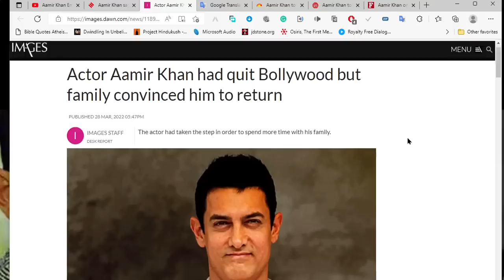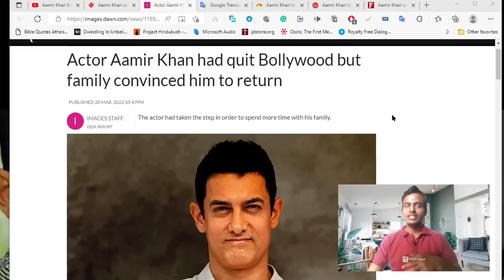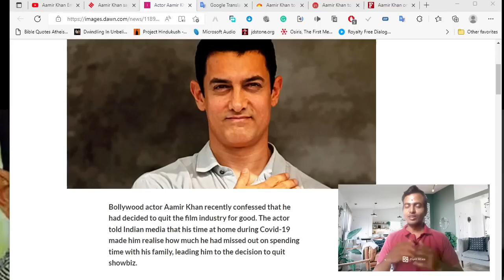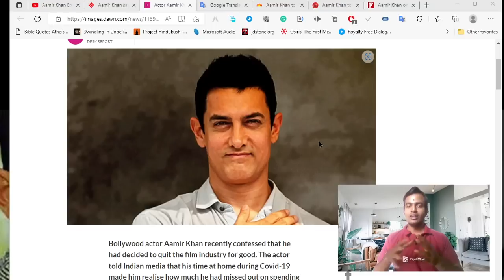బాలీవుడ్ నుంచి రిటైర్ అయిపోతా -Amir Khan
Aamir Khan To Take 2-Month US Trip Post Laal Singh Chaddha’s Failure?

Aamir Khan’s Laal Singh Chaddha has turned out to be a disaster at the box office. The film was in the making for a long time and had a huge cost riding on it. The film had negativity surrounding it even before its release, but the actual performance has left trade experts and even Aamir shocked if reports are to be believed. Now, the latest we hear is about Aamir taking a US trip.

LSC reportedly had a budget of 180 crores riding on it. Apart from it, the film was in development for years and the team actually started working on it three years back. However, the theatrical performance has been quite shocking considering it was Aamir‘s comeback film post 4-year hiatus. Expectedly, the actor is heartbroken due to LSC’s failure and unnecessary negativity about him.

As per the reports flowing in, Aamir Khan is taking a 2-month trip to the US as downtime to get over the failure of Laal Singh Chaddha and all negativity due to boycott trends against him and his film. It is also learnt that during the same time, the actor will be discussing the release plans of releasing LSC in some international circuits.

Trending

If it’s true, we hope Aamir Khan soon comes out of Laal Singh Chaddha’s failure and bounces back strongly with his next work.

Meanwhile, contrary to reports in the home country, Laal Singh Chaddha, which is a remake of the iconic Hollywood film ‘Forrest Gump’, got a thumbs up from The Academy. The official Twitter account of The Academy, which recognises excellence in the motion picture arts and sciences, shared a video compilation of snippets from ‘Forrest Gump’ and the Aamir Khan starrer.